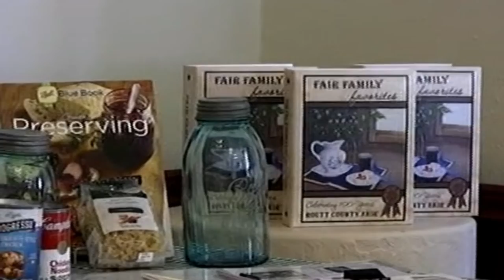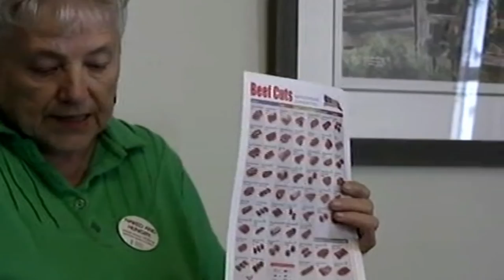Virtual Taste of History "Routt County Soups & Stews" with Tread of Pioneers Museum 4.18.2022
Virtual Taste of History
"Routt County Soups & Stews" by Nancy Mucklow, Linda Long, Katie Fletcher, Marsha Daughenbaugh. Originally presented and live recorded on 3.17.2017 at Tread of Pioneers Museum.